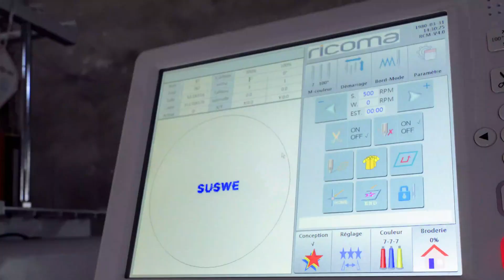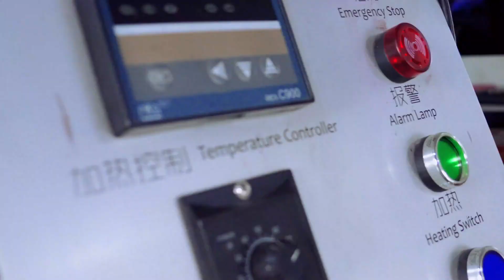WORLD OF PRINT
IMPRIMERIE A KINSHASA